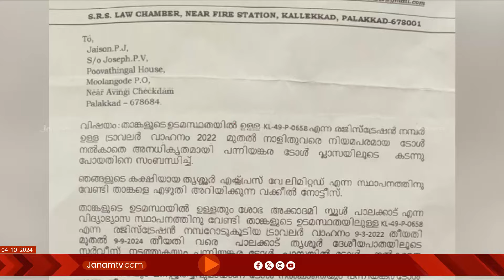പാലക്കാട് പന്നിയങ്കര ടോൾ പ്ലാസയിലൂടെ പോയ സ്കൂൾ വാഹനങ്ങൾക്ക് വക്കീൽ നോട്ടീസ് | SCHOOL BUS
പാലക്കാട് പന്നിയങ്കര ടോൾ പ്ലാസയിലൂടെ പോയ സ്കൂൾ വാഹനങ്ങൾക്ക് വക്കീൽ നോട്ടീസ്. ടോൾ വഴി സമീപപ്രദേശത്തെ സ്കൂളുകളിലേക്ക് സർവീസ് നടത്തിയ  വാഹനങ്ങൾക്കാണ് രണ്ടുലക്ഷത്തോളം രൂപവരെ പിഴ അടയ്ക്കാനായി വക്കീൽ നോട്ടീസ് എത്തിയിരിക്കുന്നത്. ടോൾ കമ്പനിയായ തൃശൂർ എക്സ്പ്രസ് ലിമിറ്റഡിന്‍റെ പേരിലാണ് വക്കീൽ നോട്ടീസ് അയച്ചിരിക്കുന്നത്.